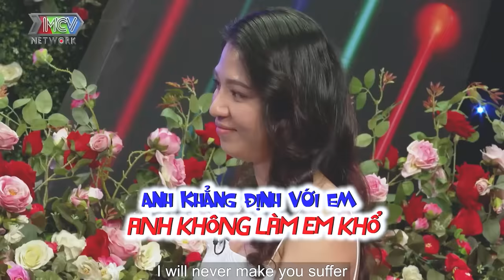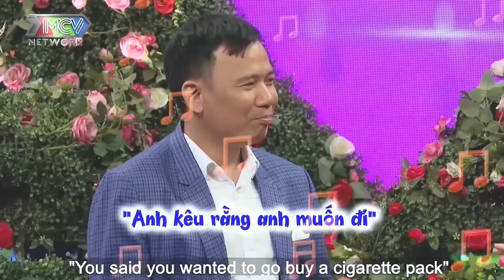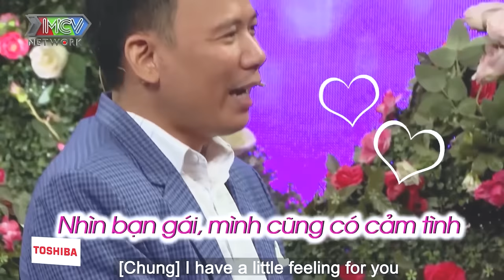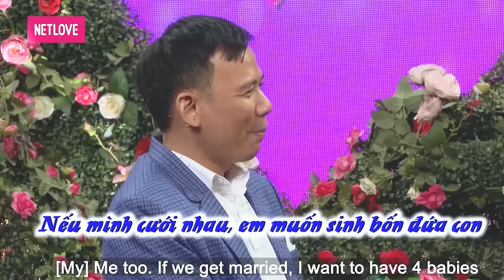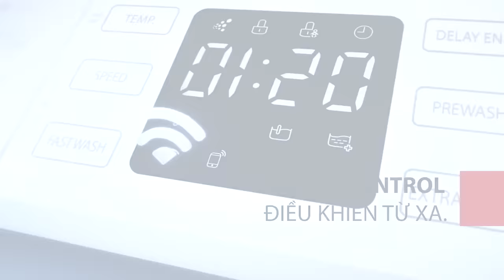Anh có chập nhận 1 cô gái đã từng trải như em không | hẹn hò hay nhất